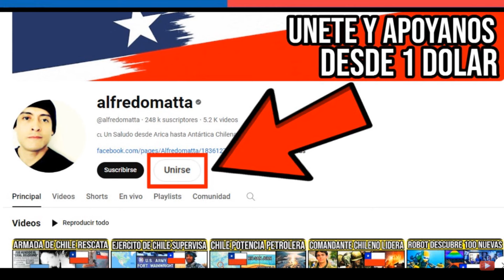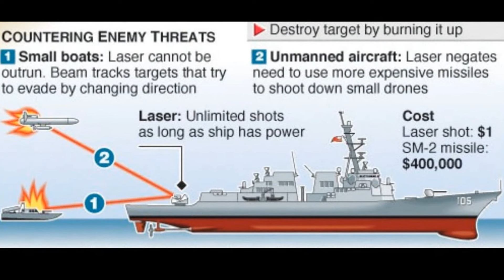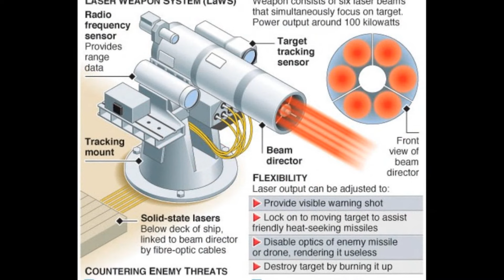Torretas STAMP 2 de Aselsan LLEGAN a Chile 🇨🇱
Comunidad, antes de iniciar el video, quiero invitarlos a que nos apoyen patrocinando al canal. Por tan solo 1 dolar mensual o 900 pesos chilenos, ustedes podrán apoyar mi trabajo y al periodismo independiente.. Con su apoyo podre mejorar nuestro equipo de trabajo y traerles videos de mejor calidad. Comunidad, Aselsan una de las compañías de defensa mas prestigiosas de Turquía, se ha convertido en un expositor destacado en Exponaval 2024, evento que se llevará a cabo del 3 al 6 de diciembre en el Terminal de Pasajeros Puerto Valparaíso en Chile y que reúne a la industria naval y marítima del mundo. Aselsan es una empresa turca especializada en tecnología de defensa y sistemas electrónicos. Se ha ganado una sólida reputación por su experiencia en el diseño y fabricación de sistemas avanzados, para aplicaciones militares y de seguridad. La compañía es experta en áreas como: comunicaciones, radares, sistemas de armas, electrónica de defensa y más. Aselsan en Exponaval, llevara muchísimo armamento para deleite de los Chilenos y obviamente para el interés de Armadas del Mundo, así como Ejércitos.

Aselsan exhibirá su Sistema de Armas Controlado a Distancia STAMP-2. Esta torre puede integrar ametralladoras de 7 mm y 12 mm, así como lanzagranadas de 40 mm. El sistema utiliza un conjunto de cámaras térmicas y telémetro láser para detectar y reconocer objetivos que no son visibles a simple vista. El STAMP-2 es capaz de rastrear automáticamente blancos, realizar cálculos balísticos y lograr disparos precisos. Además, su torreta estabilizadora permite mantener la línea de visión del arma en el objetivo en todo momento, y se opera de forma remota mediante una unidad de control remoto, brindando protección al artillero contra el fuego enemigo.

Aselsan también presentará sus Sistemas de Búsqueda y Rastreo de Infrarrojos y Electro-ópticos de Reconocimiento y Vigilancia Sea Eye. Estos sistemas están diseñados para su uso en lanchas rápidas, patrulleras marítimas y guardacostas.

Finalmente Aselsan llevará a Chile el Sistema de Contramedidas Acústicas y Señuelos ZOKA, el cual puede adaptarse a cualquier tipo de plataforma naval. Proporciona una efectiva capacidad de defensa contra ataques con torpedos acústicos, tanto de submarinos como de unidades de superficie.
La participación de Aselsan en Exponaval 2024 representa una oportunidad para mostrar sus innovaciones tecnológicas y fortalecer la colaboración con la comunidad naval y marítima de América Latina. ¡Un evento emocionante para los entusiastas de la defensa y la seguridad!